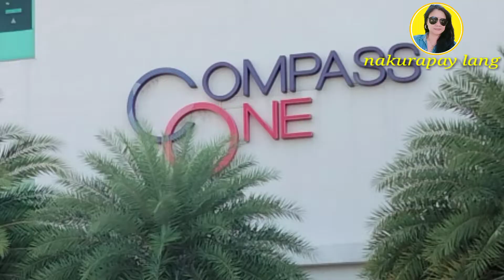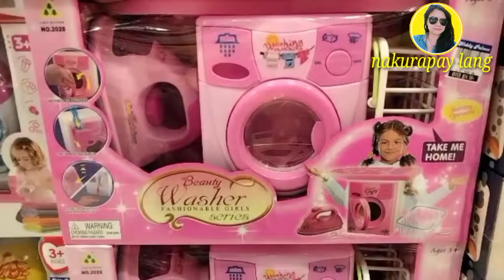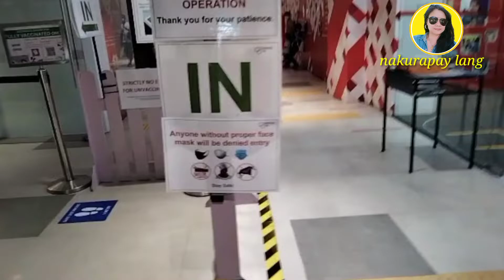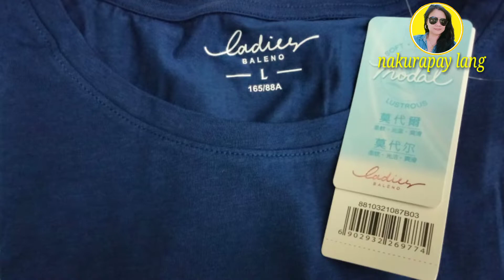Chinese new year 2022 year of the tiger 🐯 compass one shopping